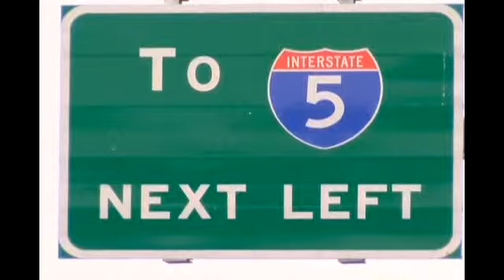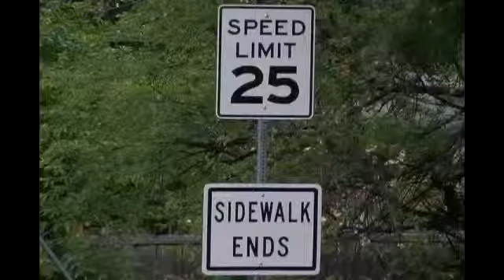100 deadliest days for teenage drivers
By Ashley Carrasco / KTVL.COM MEDFORD -

For many people, Memorial Day symbolizes the beginning of summer travel and fun